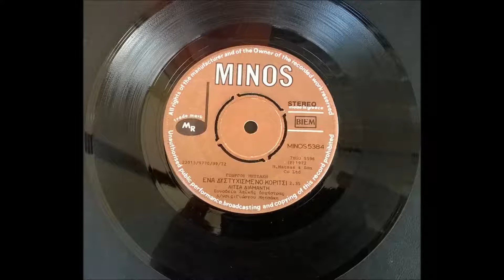ΔΙΑΜΑΝΤΗ ΛΙΤΣΑ - ΕΝΑ ΔΥΣΤΥΧΙΣΜΕΝΟ ΚΟΡΙΤΣΙ - ΜΗΤΣΑΚΗ ΓΙΩΡΓΟΥ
ΜΗΤΣΑΚΗΣ ΓΙΩΡΓΟΣ 1972